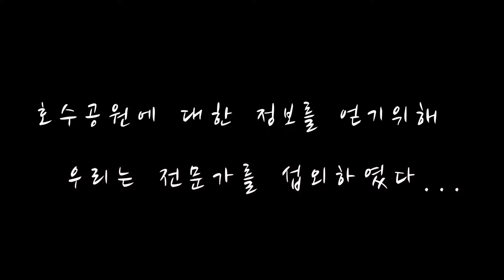명소를 소개합니다_세종호수공원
세종시하면 대표적으로 떠오르는 핫플레이스, 세종호수공원!
세종호수공원의 구석구석을 공원 녹지과 미녀 전문가가 소개합니다.